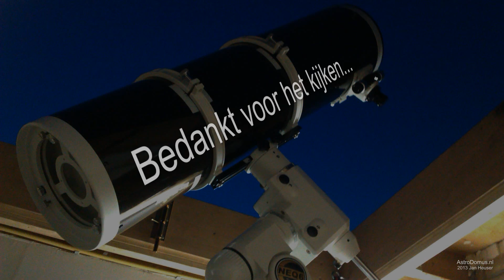Astrofoto's periode december 2012 t/m april 2013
Mijn laatste paar Astro fotografie resultaten van afgelopen paar maanden (dec2012-apri2013) heb ik samengevat in deze korte video van 2 minuten...